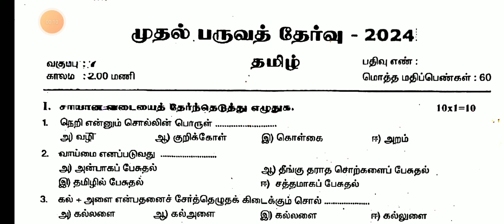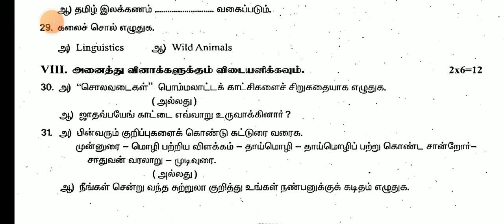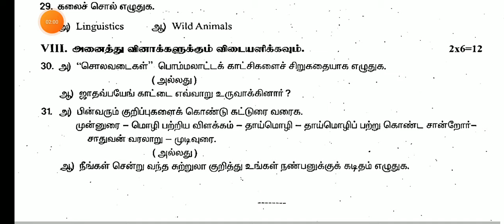7TH STD TAMIL COMMON FIRST TERM TEST SEPTEMBER-2024 OFFICIAL ORIGINAL QUESTIONPAPER LEAKED 7TH TAMIL